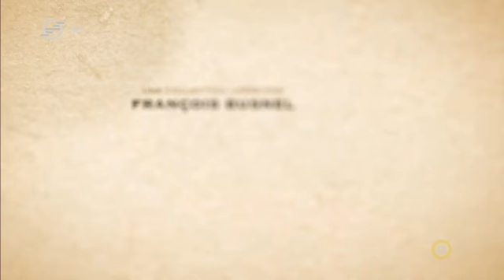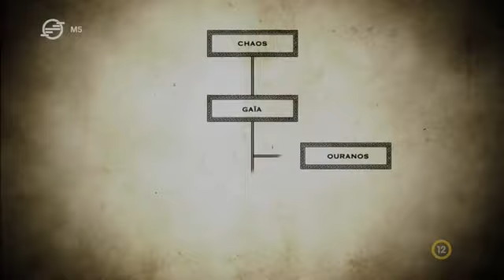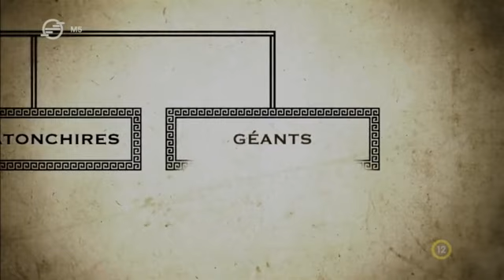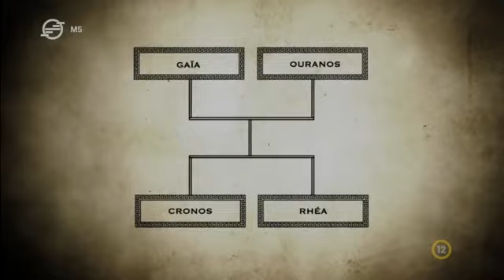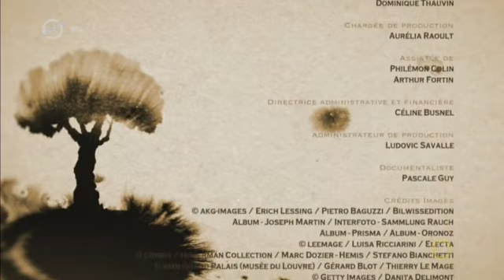A nagy mítoszok 1 - Zeusz harca a hatalomért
Mesék a szerelemről, szexről, árulásról, vérfertőzésről, bosszúról, mesés átváltozásokról és főleg a hatalomról. A görög mitológia poétikus, ugyanakkor nagyon is ismerős világa elevenedik meg a sorozat 20 epizódján keresztül. A francia ARTE Televízió igényes sorozata a két nagy eposzból és a görög drámákból ismert történetek illusztrálásához vegyíti az animációt és a művészettörténetből ismert festményeket, szobrokat. Ez a századokon átívelő, dinamikus, a klasszikust a modernnel elegyítő ábrázolás közel hozza a görög mítoszok világát: az istenek, félistenek és emberek összefonódó történeteit az ókori görög birodalomtól a tengerek világán át az Olümposz magaslatáig